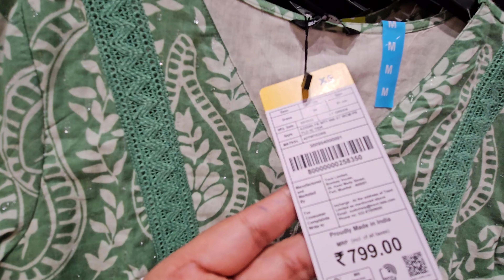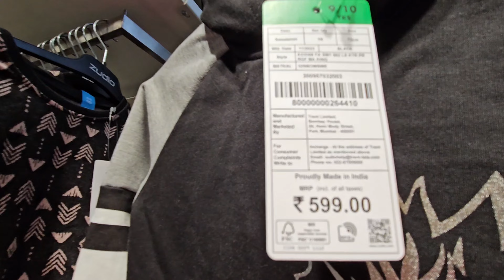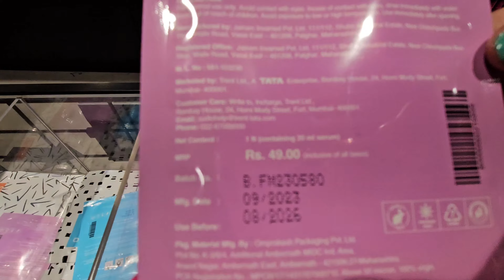ZUDIO Winter Collection 2023|Itne Saste Kapde😍|Jackets Starting Price Rs.799🔥ZUDIO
zudio clothes review
zudio Shopping
zudio Collection
zudio Shopping Ahmedabad
zudio
zudio Winter Collection 2023
zudio Haul
zudio shoes
zudio full vlog
zudio latestvlog
zudio Winter Collection 2023 men
zudio Winter Collection 2023 women
zudio Shopping
zudio clothes review
zudio Collection
zudio Shopping Agra
zudio Shopping Agra
zudio Shopping Delhi
zudio Haul
zudio Winter Collection vlog
zudio Winter Collection women
zudio Winter Haul
zudio Winter
zudio Winter Shopping
zudio Winter Collection 2023 Agra
zudio Agra Winter Collection
zudio Winter Collection 2023 Delhi
zudio Winter Collection latest
zudio Winter Collection 2023 aligarh
aligarh zudio Winter Collection
zudio vlog Agra
zudio vlog